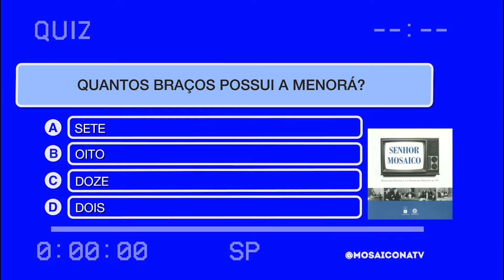Candelabro Judaico | 13/09/22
Neste episódio: candelabro judaico.

Mosaico na TV:
Agora também ao vivo na página do Clube A Hebraica e na página da Fisesp no Facebook - Toda terça-feira, às 20h -